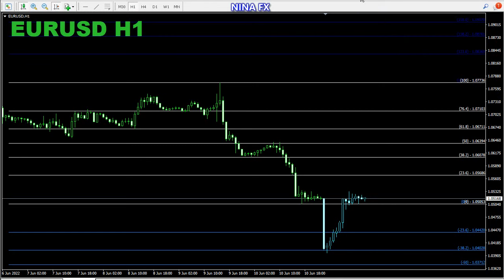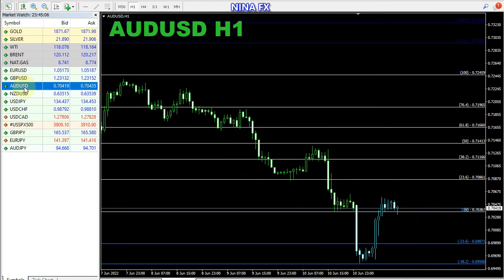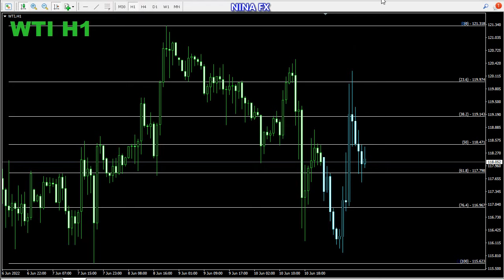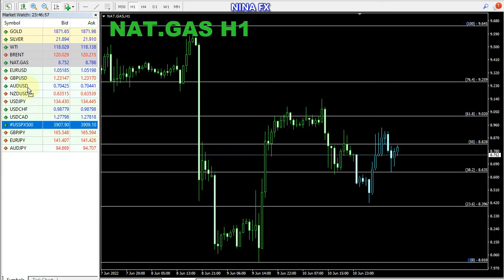GOLD - SILVER - OIL - FOREX Daily Forecast on June 11, 2022